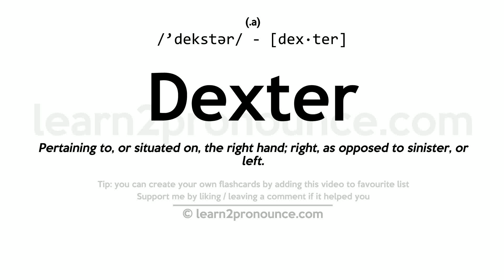Pronunciation of Dexter | Definition of Dexter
Dexter pronunciation | How to pronounce Dexter in English?
/`dekstər/
Meaning of Dexter | What is Dexter?
(adjective) on or starting from the wearer`s right
What is Dexter | Dexter meaning and definition?